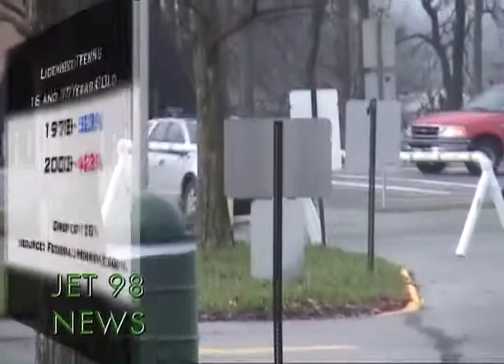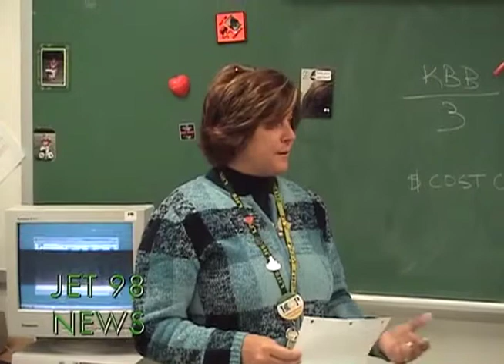Lindbergh Drivers & Wrestlers '04 - JET 98 News (Lindbergh High School 2004)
Lindbergh Drivers analyzed; LHS Wrestlers coverage on JET 98 News.